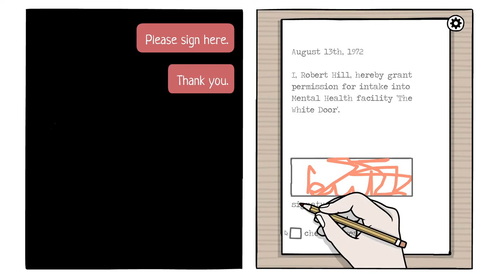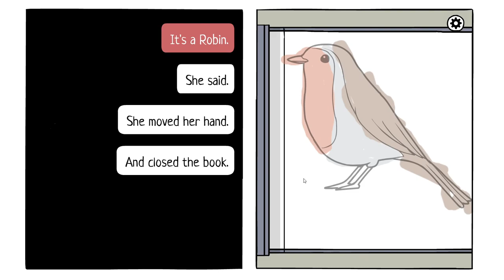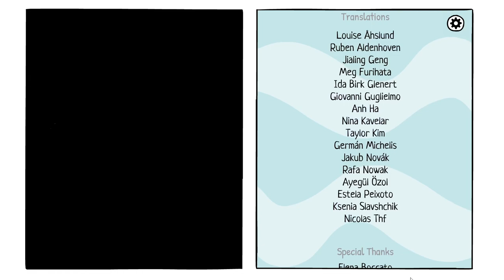The White Door [2F] Back to the Start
Yeah, another Cube Escape series game. As inscrutable as ever.